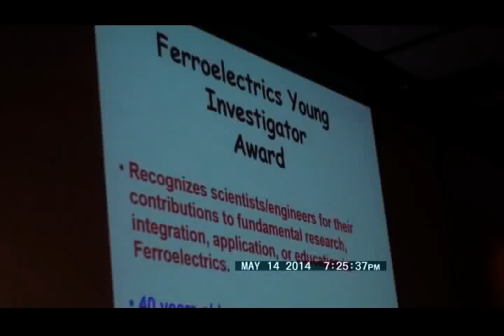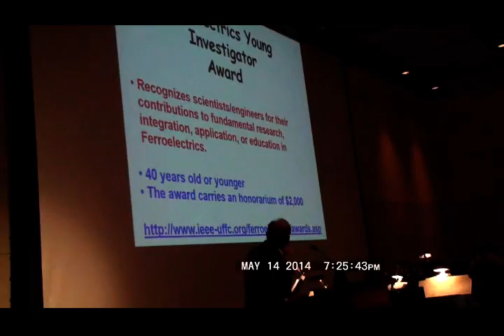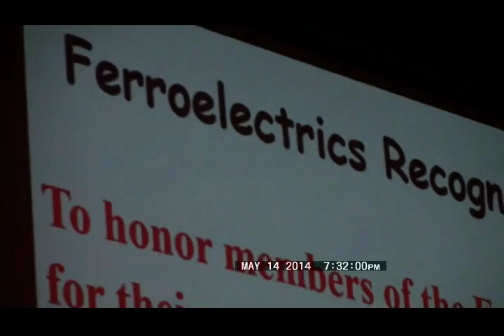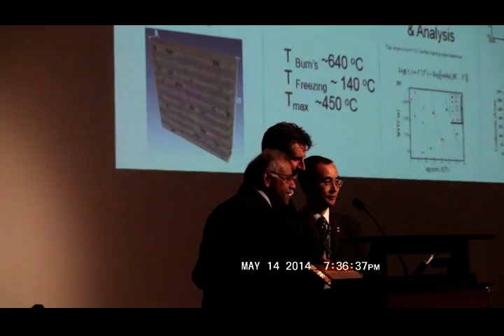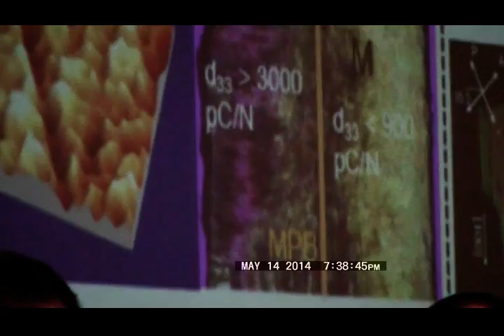Awards and Banquet at the 2014 IEEE ISAF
Awards and Banquet at the 2014 IEEE International Symposium on Applications of Ferroelectrics (ISAF), State College, PA, USA, on May 14, 2014